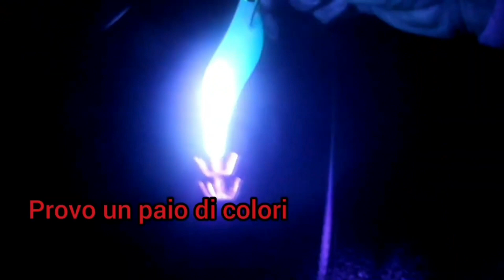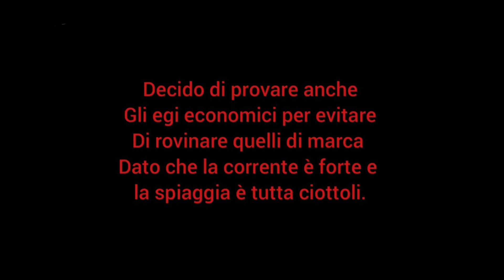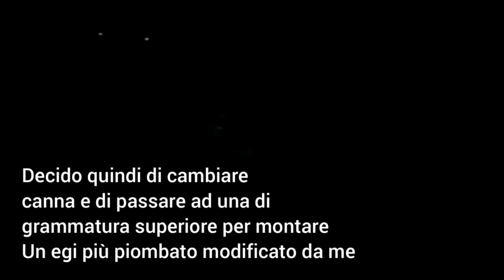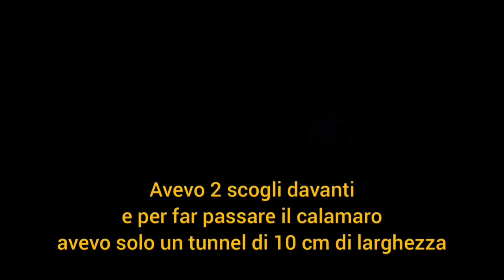Eging Game ai Calamari 🦑 mare mosso e seppie rilasciate ✌️🎣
Calamari presi con il mare mosso, seppie rilasciate, onde lunghe e tanti rilasci di seppiette👍
il rispetto per il mare dovrebbe essere questo, anche se spesso vedo foto di cefalopodi piccoli da rilascio portati a casa 😑

Queste pescate sono alcune delle più difficili perché il mare mosso non fa stendere la treccia, c'era troppa turbolenza e il mare con onde lunghe o risacca crea problemi quando bisogna tirare fuori la preda dall'acqua.

Buona visione ‼️🎣🎣🎣

🎯 Se vuoi collaborare con il mio canale YouTube
puoi scrivermi alla mia mail

Trovi i link di tutto quello che ho acquistato e provato qui sul canale a questo link ⬇️

Thanks x follow me ✌️
 Where I publish my fishing videos and the news that I text and unboxing👍

Good sea ✌️